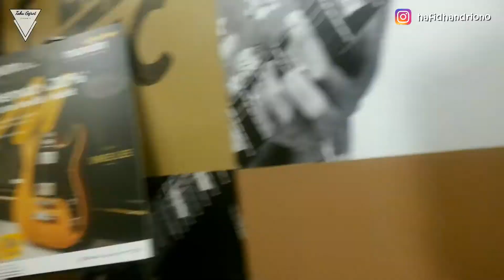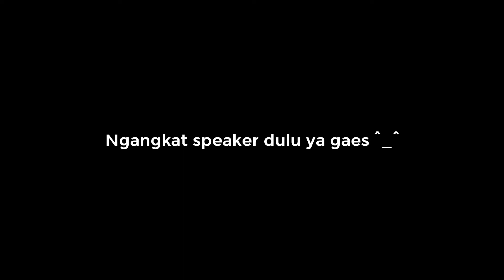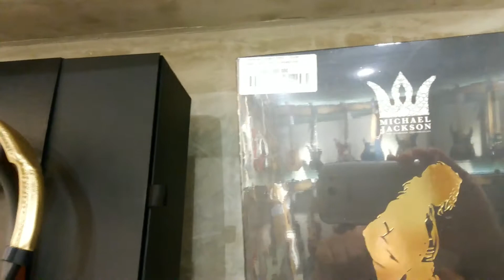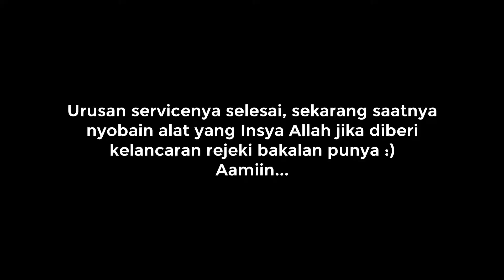SWEE LEE MUSIC INDONESIA | Banjir Harta Karun!!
Alamat: Jl. Sultan Iskandar Muda (Arteri Pondok Indah) Jakarta Selatan